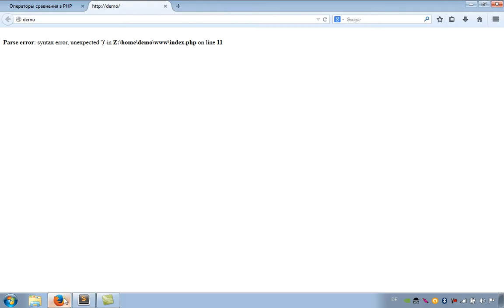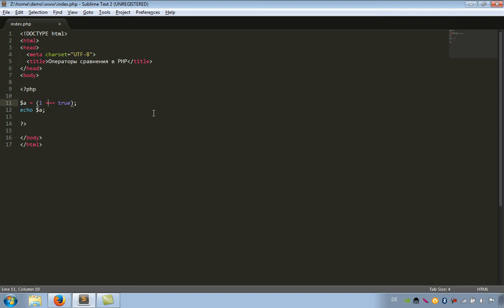PHP уроки. 14: Операторы сравнения (PHP для начинающих)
Операторы сравнения сравнивают два аргумента согласно какому-то условию и возвращают значение "истина" (true) или "ложь" (false), если условия не выполняется. Именно об этом мы и поговорим в данном видео.